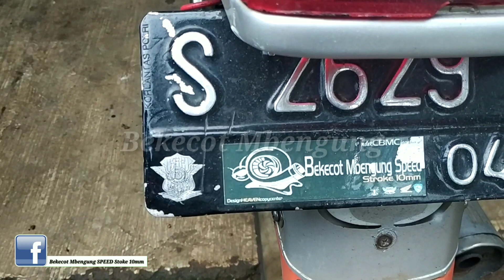Review GL DOHC pake plendes BOCOR...!!!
Info
   WA⤵